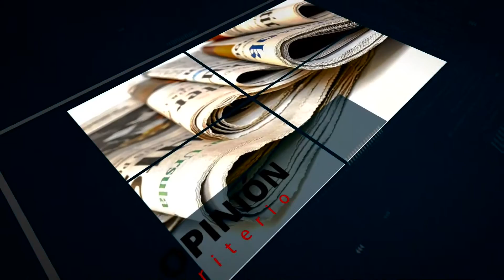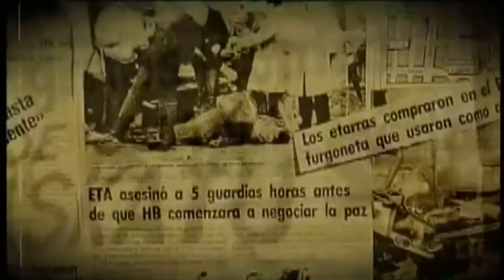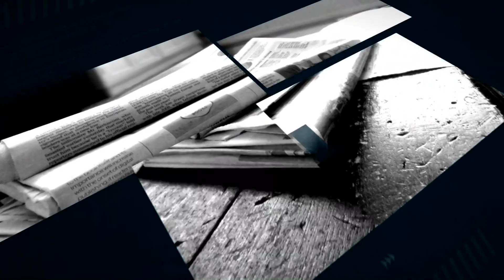Revista Informativa El Venezolano TV ESPAÑA Luis Ayllón con Noé Pernía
Entrevista: Luis Ayllón (Corresponsal Diplomático del diario ABC) con Noé Pernía